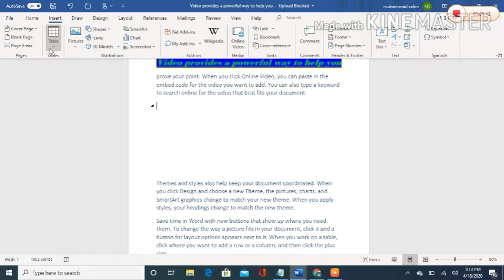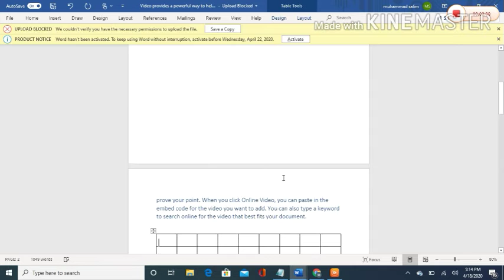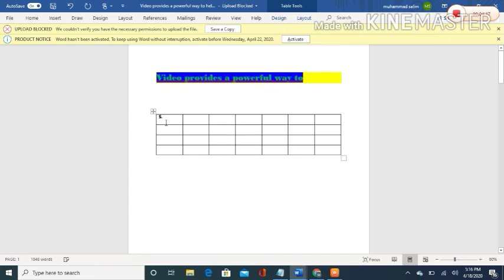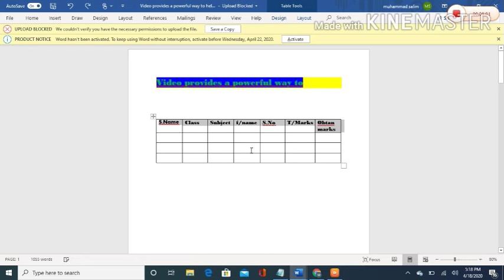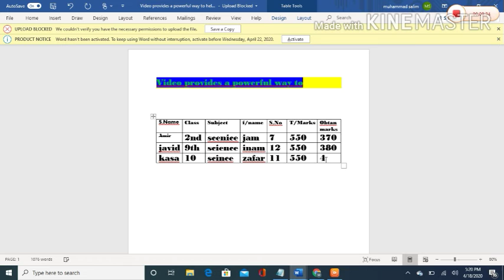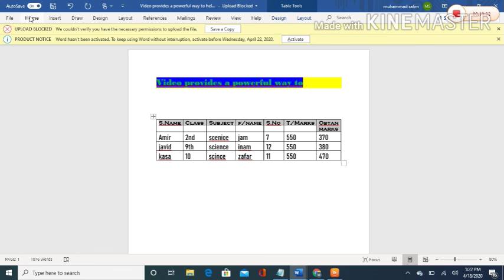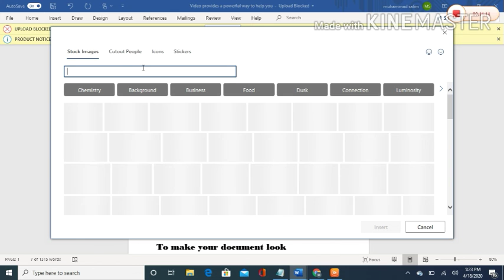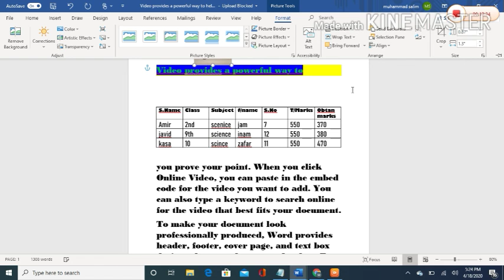How create Ms Word table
How to Create Ms Word Table Sample Mathod